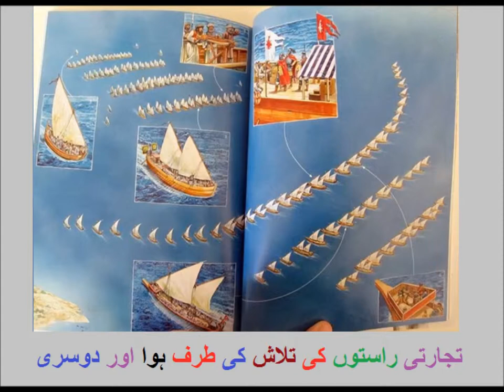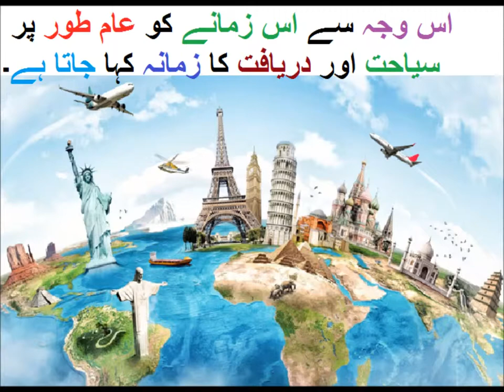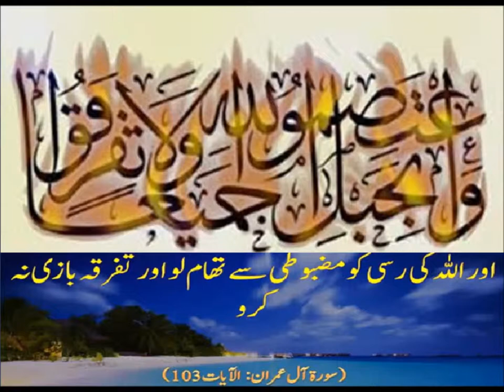Social studies/پاکستان میں سیاحت و دریافت